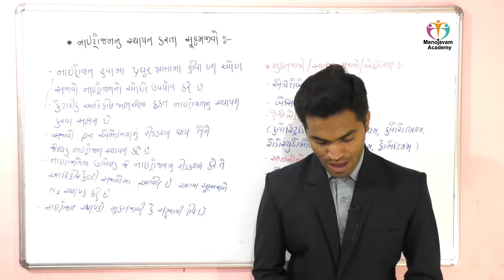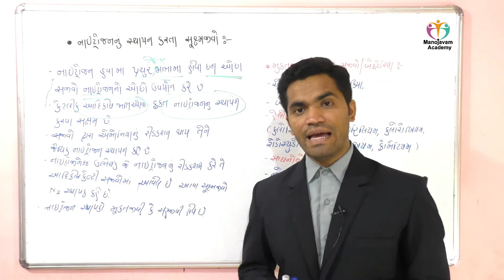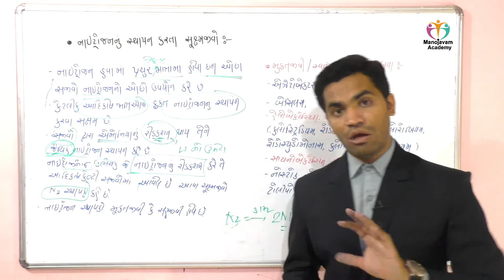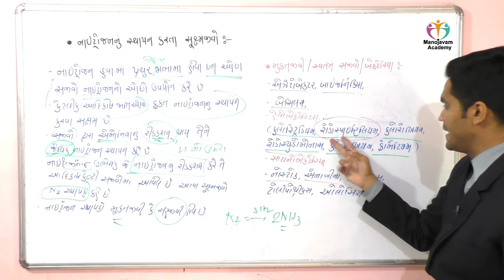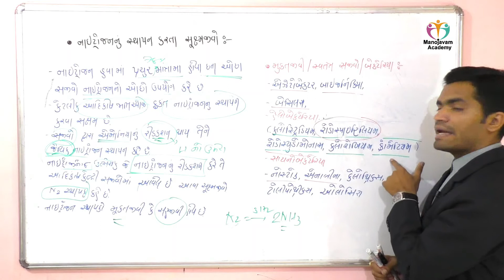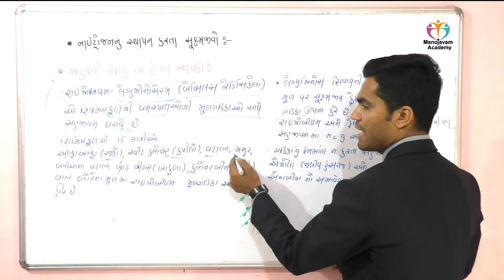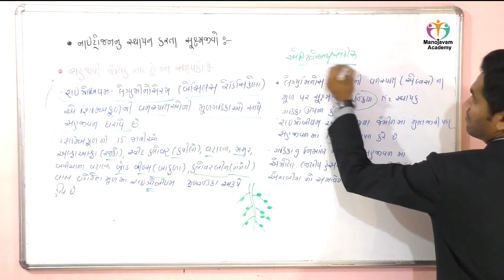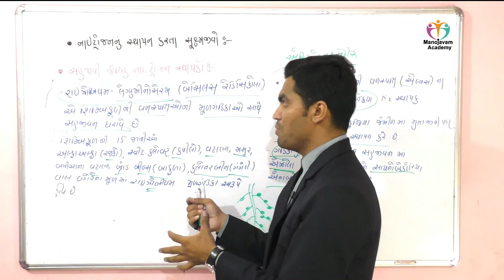11 Biology: નાઈટ્રોજન સ્થાપન કરતા સૂક્ષ્મજીવો,nitrogen fixation microbs,ખનીજ પોષણ,Gohil Uday